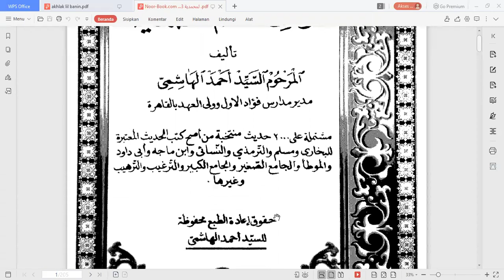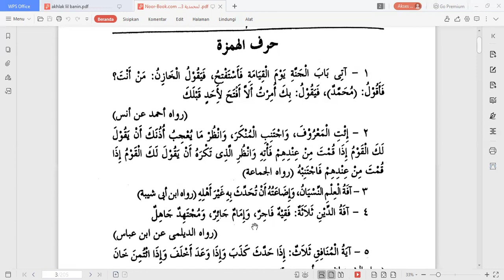Mukhtarul Ahâdis An-Nabawiyyah | Hadis ke 1-5